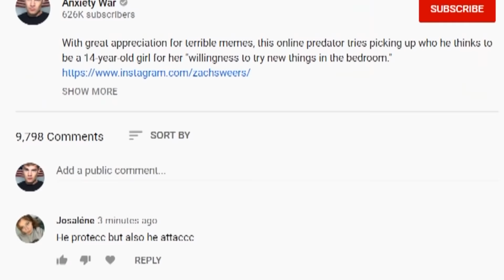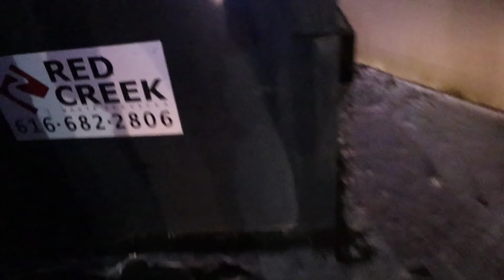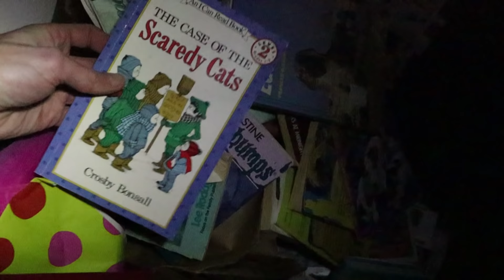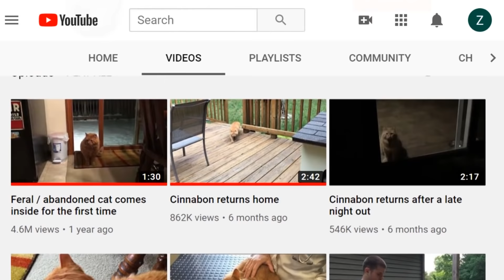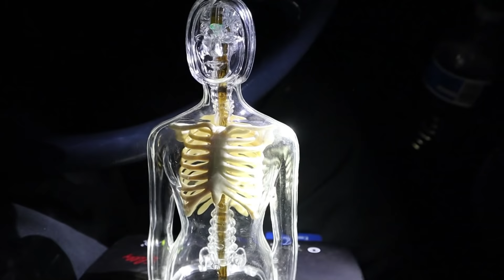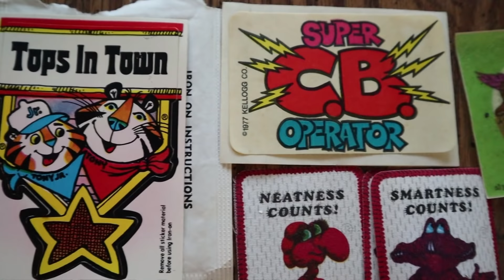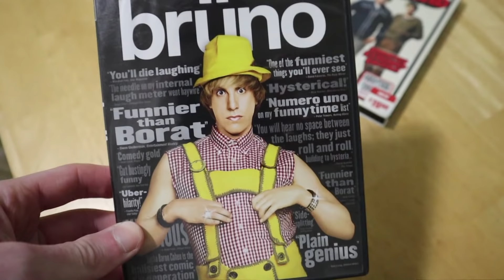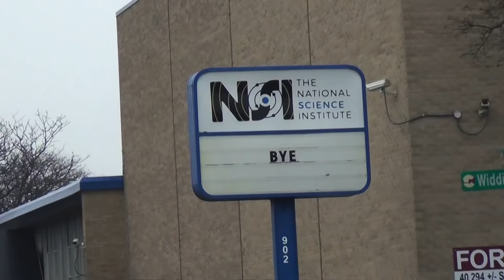Giving people what I find in dumpsters for Christmas 2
A snowy night of dumpster diving with my pet crow produced some cool finds to give out to complete strangers, plus my brother's cat.